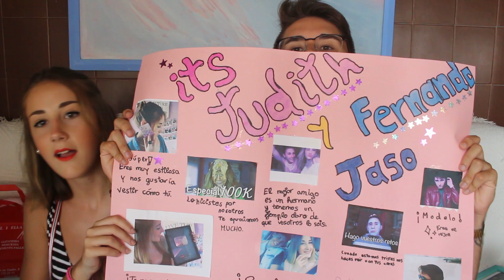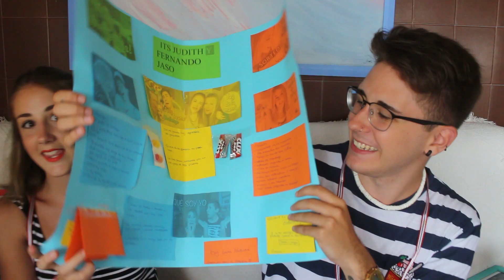Abriendo VUESTROS REGALOS QuedadaValencia (Parte 2) | ItsJudith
¡Hola amores! ¡Pero qué ganas teníais de ver el video de los regalitos! Me lo pedisteis la semana pasada muuuuchísimas personas, así que... ¡Aquí tenéis el video! Abrimos vuestros regalitos y os los enseñamos :)

Estamos muy agradecidos por todo, por hacer de un día algo tan especial :)

¡Os queremos muchos!

¡Espero que os guste amores!

EDICIÓN: @FernandoJaso

Para que me mandéis cartitas (tenéis que escribir todo tal cual lo tenéis aquí abajo, ¡sino no me llegará!):

Judith Jaso Romero
Apartado de Correos 4150
31080 Pamplona (Navarra) España

- Tengo 15 y cumplo 16 en noviembre.

- Grabo con la Canon 700d